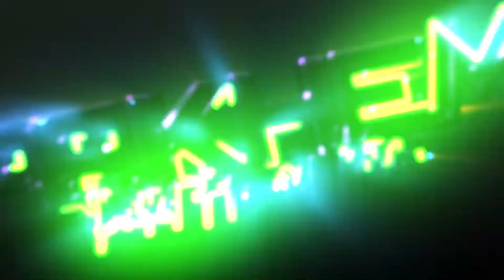Cinta Dan Air Mata - Ana Regina Paket Hemat Musik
BL ( KEMBUT ) Audio sound system